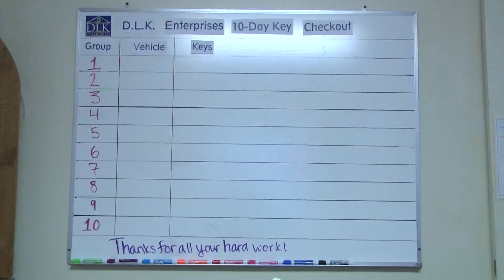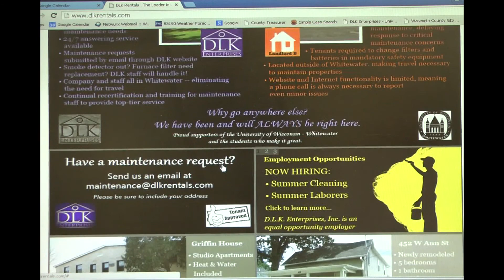D.L.K. Enterprises Video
Kaily Rathke